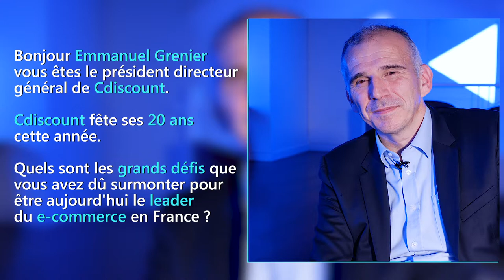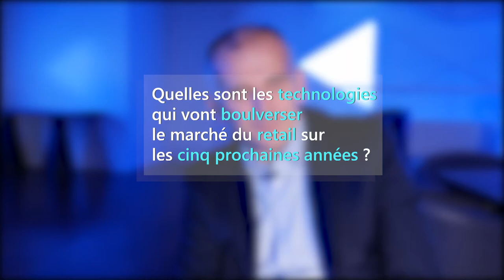Cdiscount - Entrevue avec Emmanuel Grenier PDG Cdiscount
Cdisount fête ses 20 ans cette année - Entrevue avec Emmanuel Grenier Président Directeur Général Cdsicount